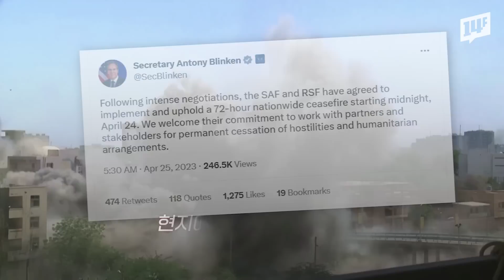세계 각국 아비규환 수단 탈출 중.. 수단 교민 무사히 서울공항 도착 / 14F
작전명 ‘프라미스(Promise)’가 무사히 완수돼 우리 수단 교민들은 서울에 도착했습니다. 반면 영국은 주수단 대사가 휴가차 런던에 온 사실이 알려져 비판을 받고 있습니다. 외무장관은 대사를 감쌌는데, 글쎄요? 영국의 철수 작전이 더뎌 외무부 전체가 비판의 대상이 되고 있습니다.